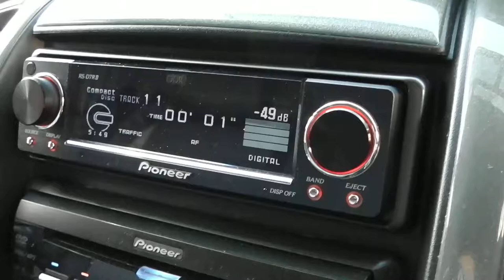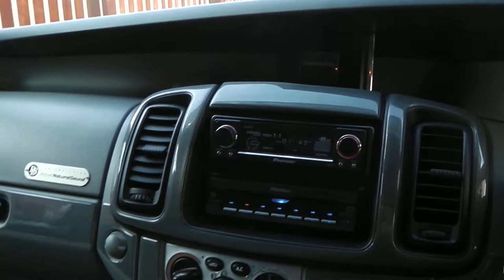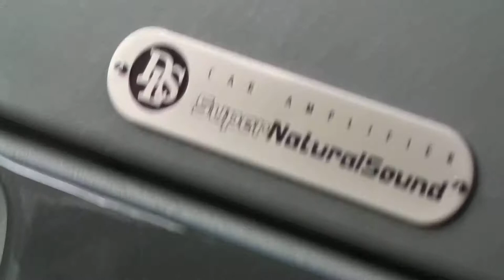DLS SQ VAN......The Shadows XRCD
Just a little vid to let everyone see how it's looking in it's final incarnation and a wee tune to  soothe the ears